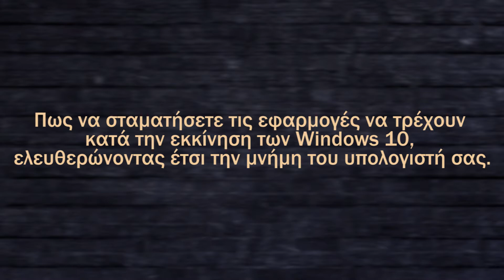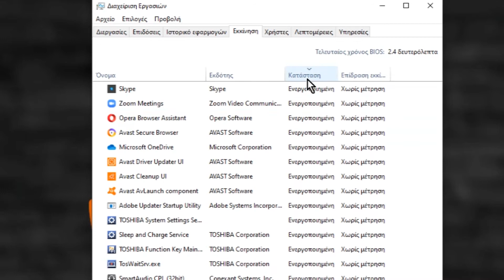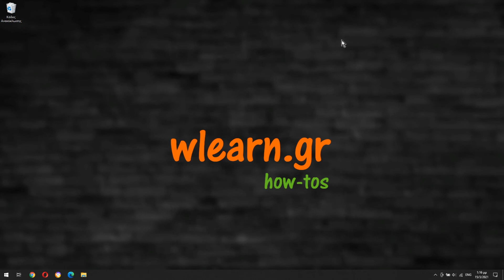Πως να σταματήσετε τις εφαρμογές να τρέχουν κατά την εκκίνηση των Windows 10, ελευθερώνοντας μνήμη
Πολλές απο τις εφαρμογές που έχουμε εγκατεστημένες στα Windows 10 τρέχουν στο παρασκήνιο κάθε φορά που ανοίγουμε το λάπτοπ ή το pc μας με αποτέλεσμα να μειώνεται η απόδοση του υπολογιστή, αφού οι εφαρμογές αυτές καταλαμβάνουν μέρος της μνήμης του. Ανάλογα με τις ανάγκες του χρήστη, μερικές απο τις εφαρμογές είναι απαραίτητο να ξεκινούν μαζί με την εκκίνηση των Wndows, ενώ άλλες όχι. Για παράδειγμα, αν ένας χρήστης χρησιμοποιεί συνέχεια το skype για επικοινωνία, τότε είναι απαραίτητο η εφαρμογή αυτή να ξεκινά μαζί με τα Windows. Ενώ αν χρησιμοποιεί το Spotify για να ακούει μουσική περιστασιακά, τότε αυτό δεν είναι απαραίτητο να ξεκινάει κατά την εκκίνηση των Windows. Παρακολουθήστε το video και ανακαλύψτε τους δύο τρόπους που μπορείτε να σταματήσετε τις εφαρμογές που  επιθυμείτε να τρέχουν  κατά την εκκίνηση των Windows, μεγιστοποιώντας έτσι την απόδοση του υπολογιστή σας.